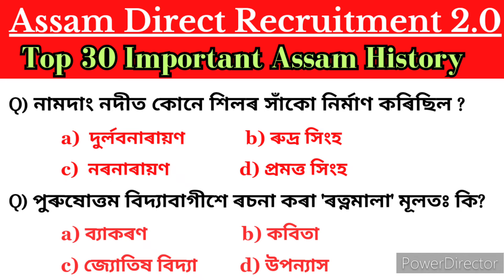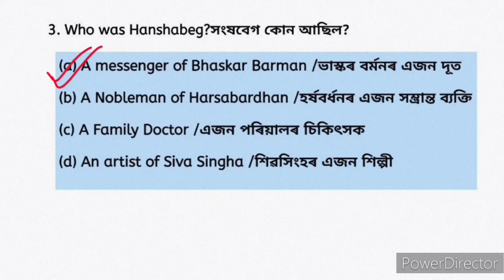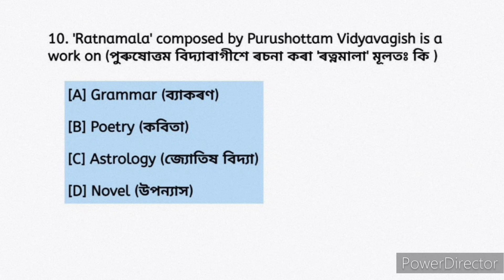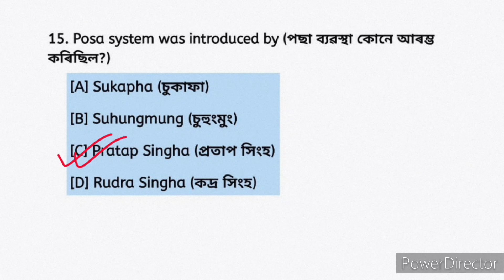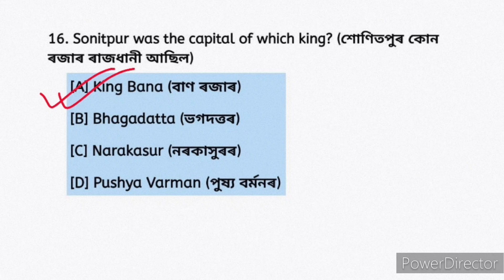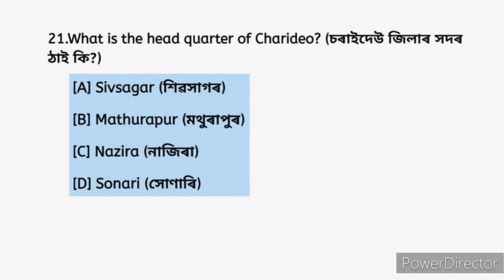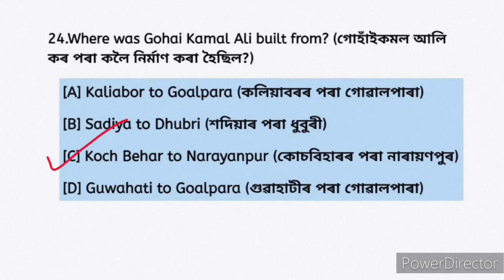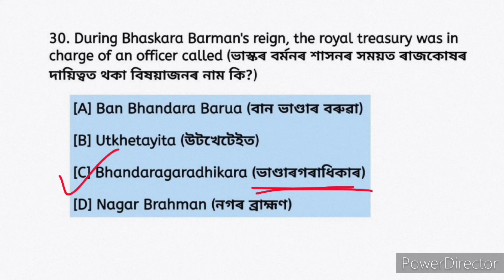assam history | history of Assam important questions